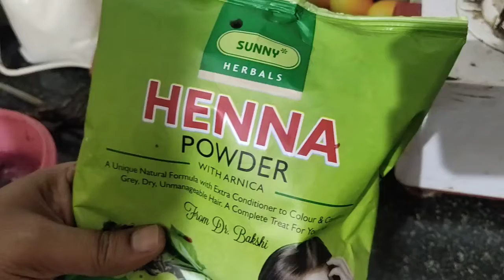How To Colour Your Hair Naturally At Home - 100% Natural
we can make natural colour at home